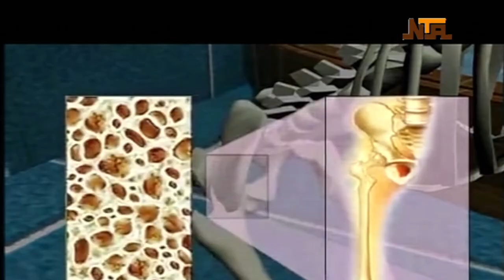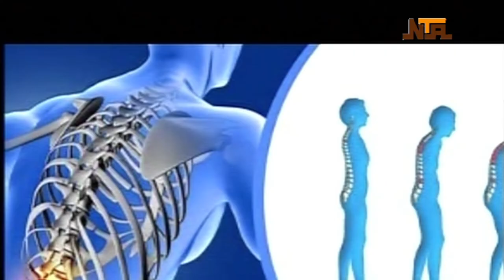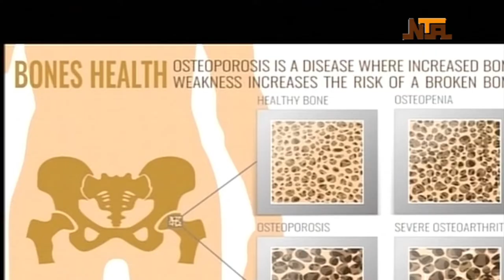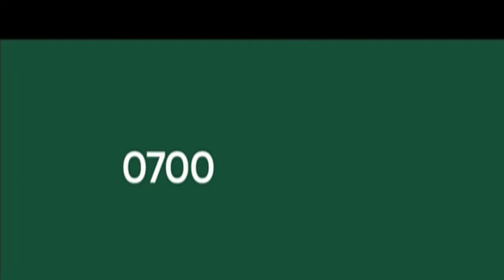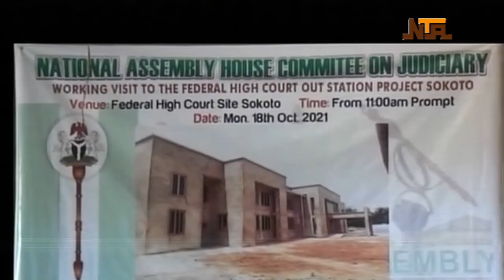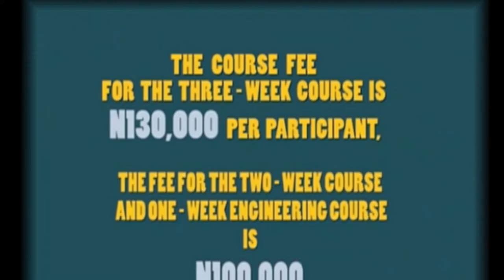Nationwide | 21st October 2021 | NTA